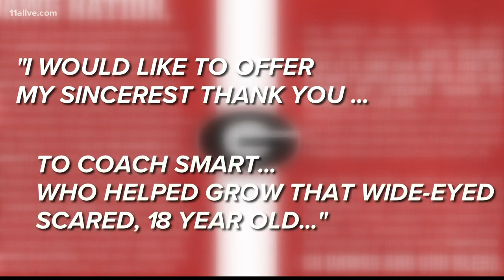Georgia quarterback Jake Fromm declares for NFL Draft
He will forgo his senior season to enter the NFL.